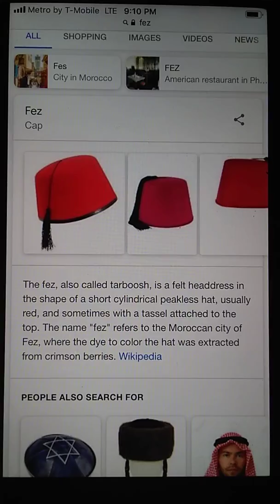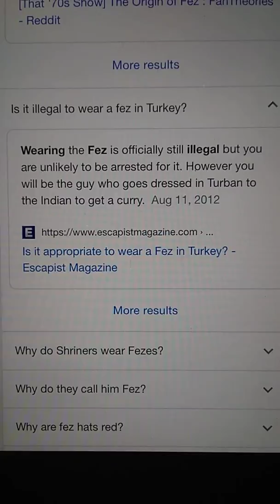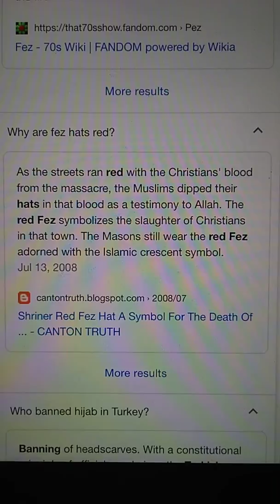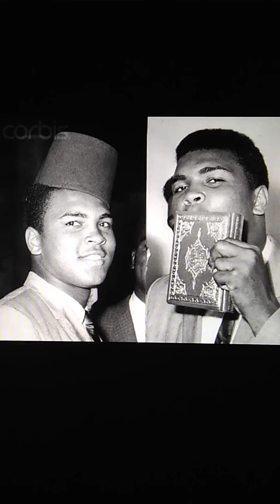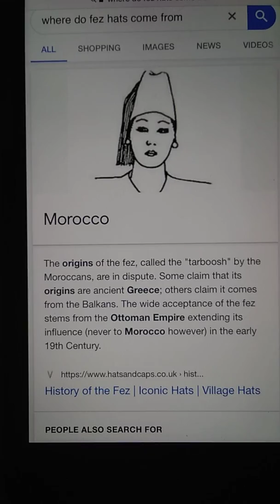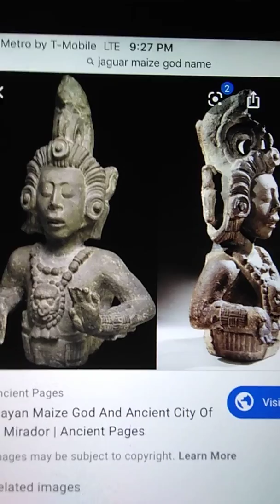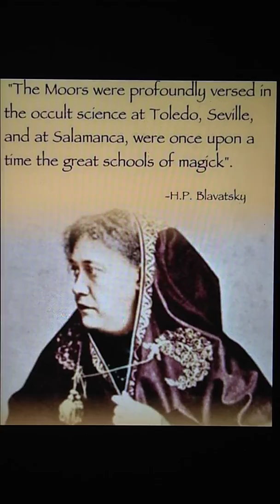Hyena chief Moors he made me do it Root word lil rooty😬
Should've never called me out I'ma drop the bomb shortly 💀💀💀💀